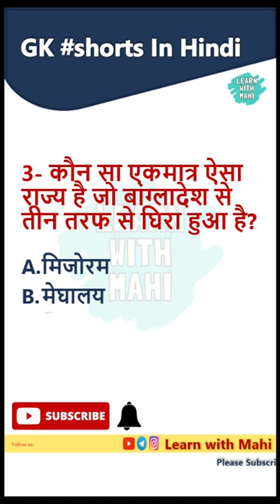कौन भारत के पड़ोसी देश है? GK questions Hindi | G.K. Daily Tips